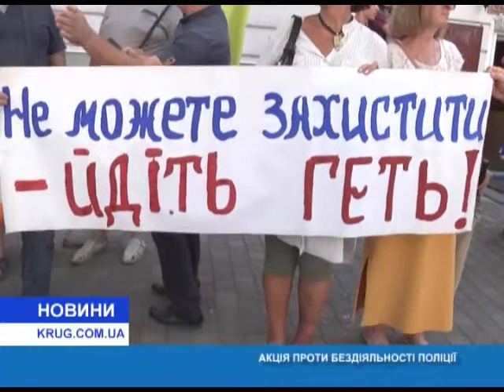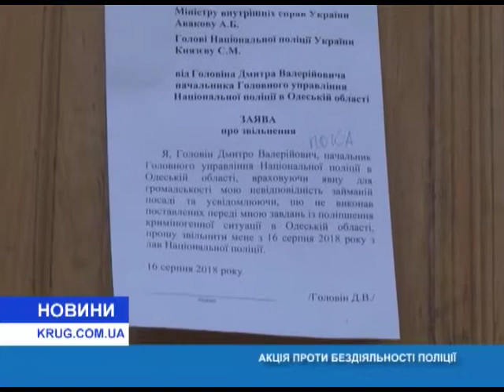Акция против бездействия полиции